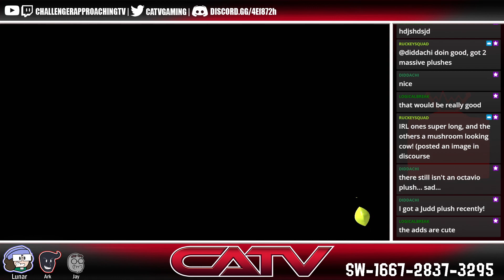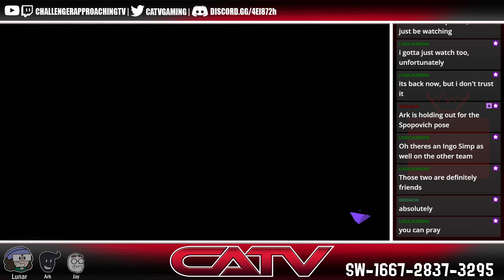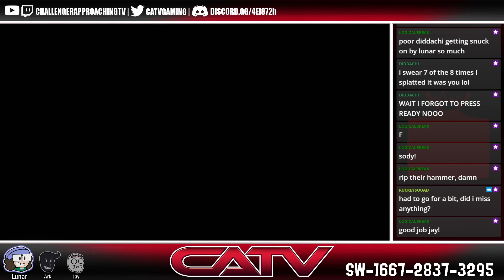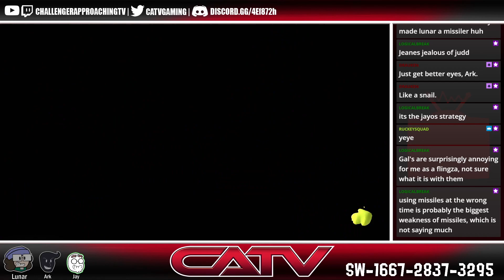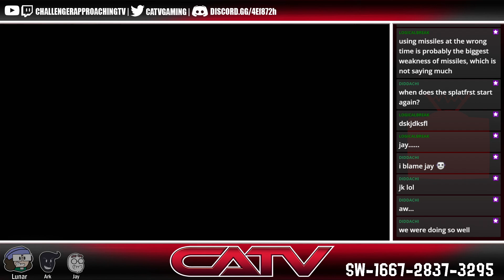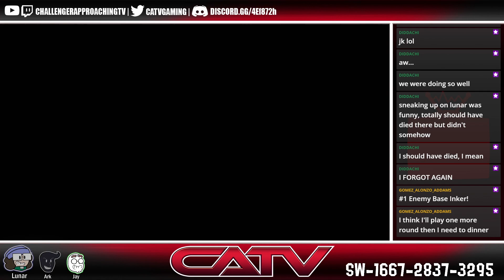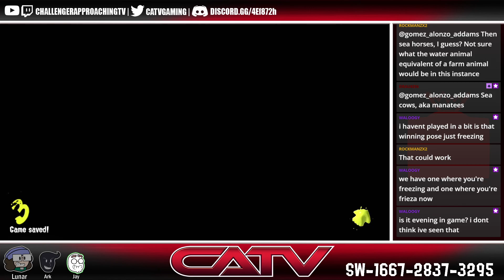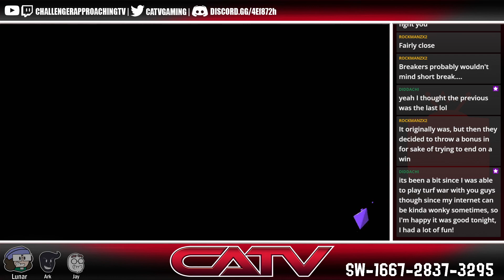[Splatoon 3 Multistream - Lunar] Splatfest Warmup!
Here is a link where you can see Lunar's, Jay's, and Saps' streams synched up!